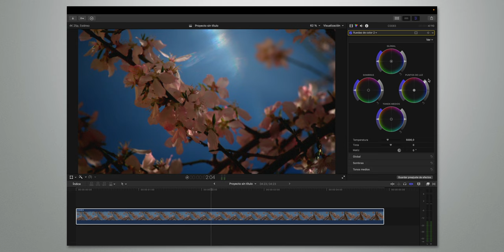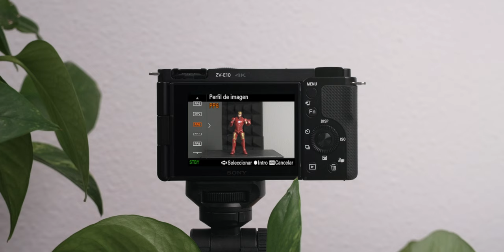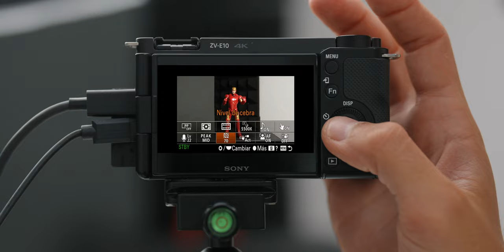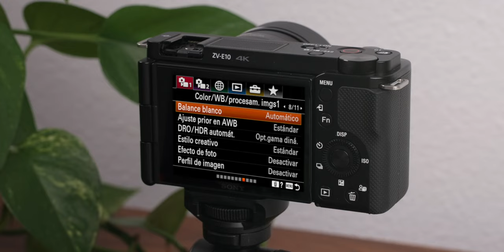Sony ZV-E10: TRUCOS para VÍDEOS PROFESIONALES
Se pueden hacer VÍDEOS PROFESIONALES con la SONY ZV E10? Te cuento TODOS MIS SECRETOS en este vídeo ...

Comprar Sony ZV-E10

✅ MIS CURSOS ✅

💬CONTACTO💬

🎸Música🎸